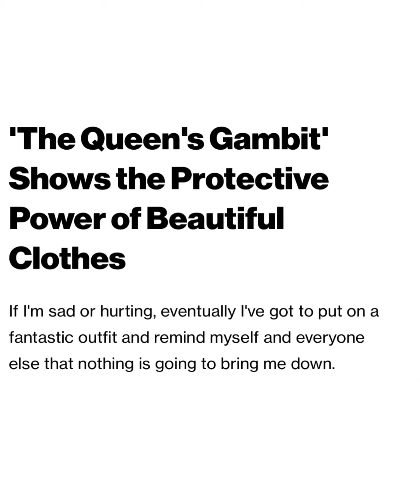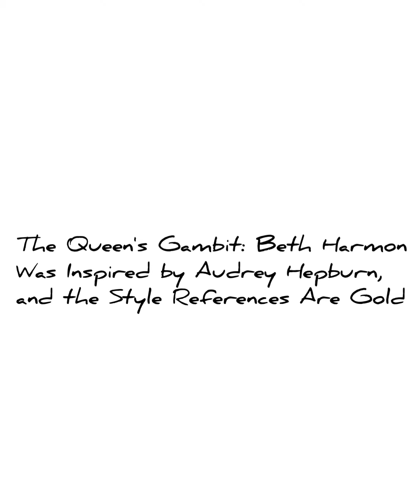The Queen’s Gambit Fashion and Style 1950’s-1960’s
Tut Tut Tut Tut
Gillian Hills